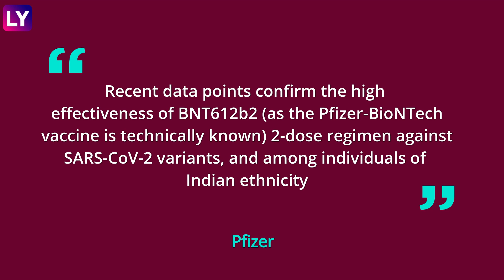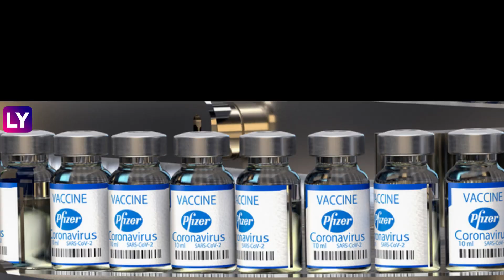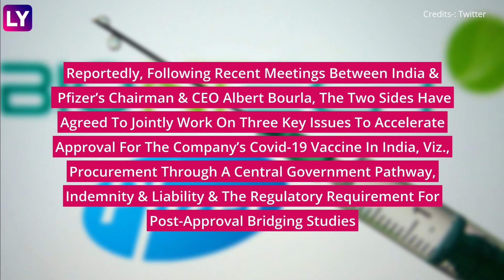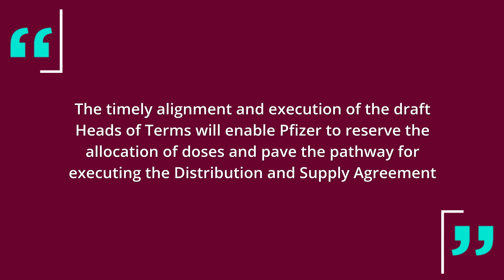Pfizer Says Its Vaccine Effective Against B.1.6.1.7 Variant From India, Seeks Fast Track Approval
Seeking fast-track approval for its Covid-19 vaccine, Pfizer has told the Indian authorities that the vaccine has shown “high effectiveness” against the novel Covid-19 variant prevalent in India & on people of Indian ethnicity or nationality. Pfizer has also said that its vaccine is suitable for everyone aged 12 years or older. It can be stored for a month at 2-8 degrees Celsius, reported The Indian Express. It has said that 26 per cent of participants overall in the recent observational study by Public Health England (PHE) in the United Kingdom were “Indian or British Indian”. This study, which was concluded on May 22, reported a high vaccine effectiveness of 87.9 per cent against the B.1.617.2 variant, which is most reported in India. Pfizer, which is ready to offer 5 crore doses to India between July and October this year and has sought certain relaxations including indemnification, has held a series of interactions with Indian government authorities recently. India is currently using Serum Institute of India’s Covishield and Bharat Biotech’s Covaxin, besides small amounts of the Russian-made Sputnik V vaccines, to inoculate its citizens. Watch the video to know more.